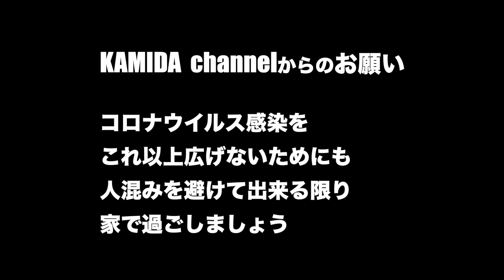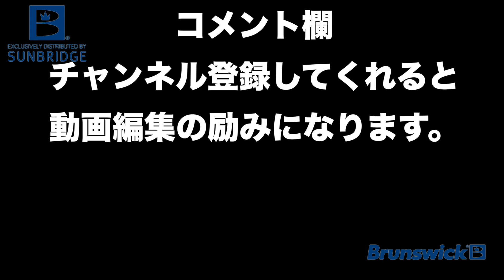【新シリーズ】RADICAL RESULTS bowling ball review （サンブリッジ）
2020年4月発売 ラディカル リザルトの投球動画です。

広島県東広島市
賀茂ボール所属

神田 勝也（かみだ かつや）
1971年 ６月 28日生まれ

（公社）日本プロボウリング協会
公認プロボウラー
ライセンスNo.954.39期生

用品契約：株式会社サンブリッジ

サンブリッジ商品紹介を動画にしていきます。

気軽に友達申請して下さい。

Ameba
アメブロに書いて頂いた
Peach9-89のピーチクパーチクさん。
＠peach9＿89